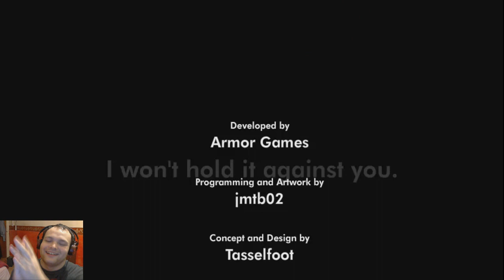Give Up | Game Makes Me Want To Cry :'(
Steam: Shaaaney
Username: aarointheknee